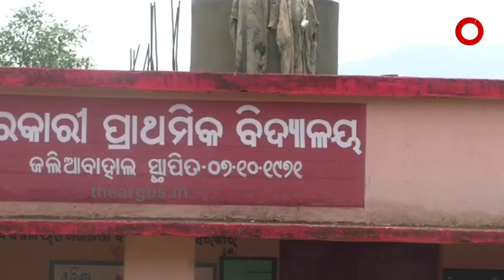ଅପହଞ୍ଚ ସରକାରୀ ଯୋଜନା...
ଆବାସ ଯୋଜନା ବହୁ ଦୂରରେ .